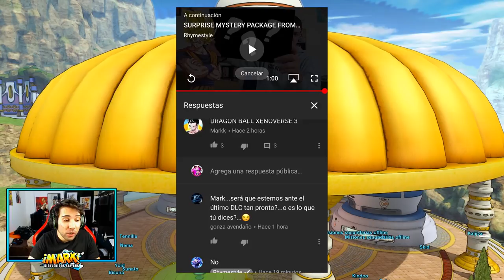2 DIAS PARA UNA NUEVA NOTICIA EN DRAGON BALL XENOVERSE 2